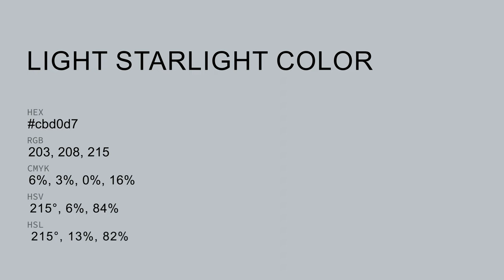Light Starlight color cbd0d7 hex color - Blue color - Warm color cbd0d7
What color is Light Starlight ? cbd0d7 hex color - Blue color - Warm color cbd0d7

Hex cbd0d7 Color Code is also known as Light Starlight color.

Hex cbd0d7 Color code in RGB color code model is created after adding 79.61% red color, 81.57% green color and 84.31% blue color.
Hex cbd0d7 Color code in CMYK color (process color) code model is generated after subtraction of 5% cyan, 3% magenta, 0% yellow and 15% black.